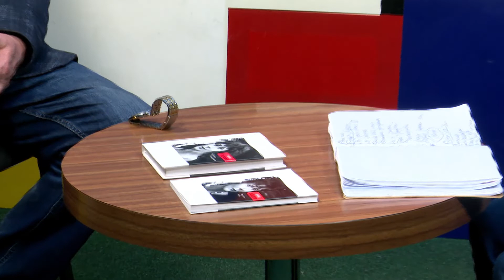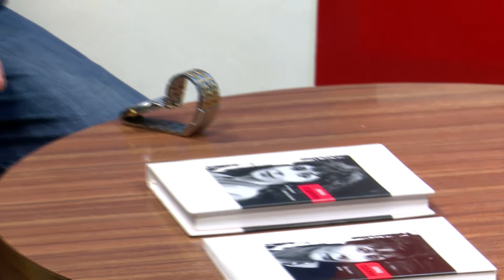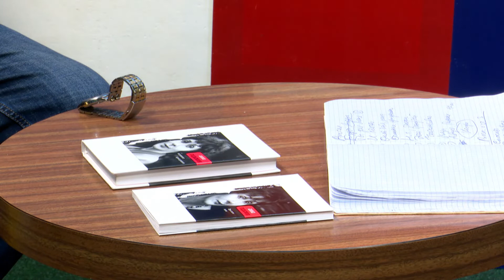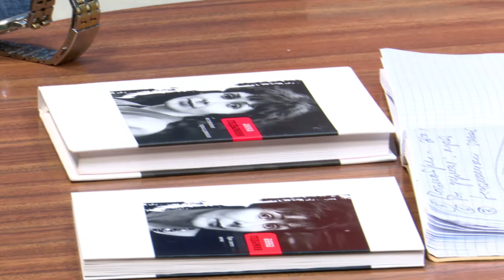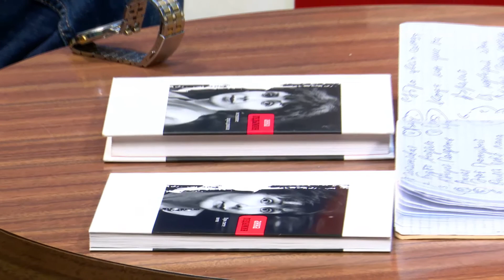Анна ГЕДЫМИН. Программа «Нота МЫ»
Анна ГЕДЫМИН в программе «Нота МЫ» телекомпании «Тонус», 15 марта 2022 года.

Ведущий - Владимир Селивёрстов.